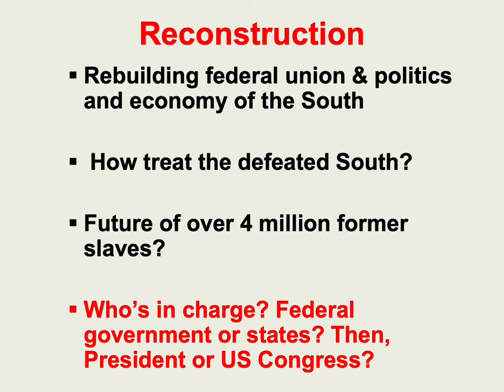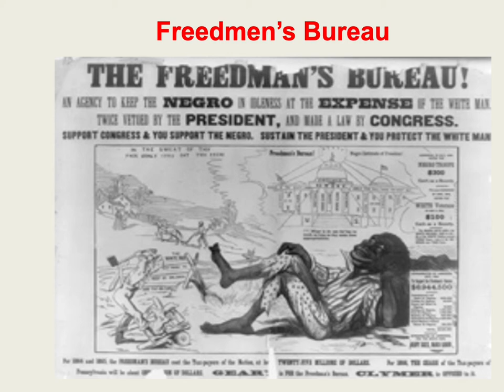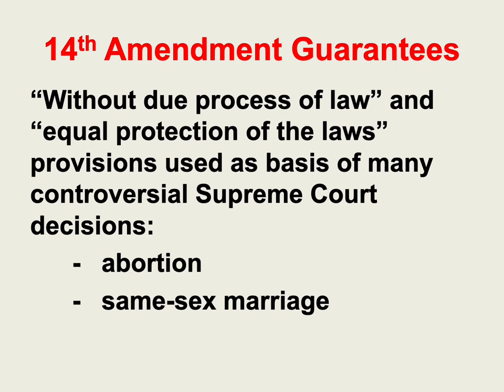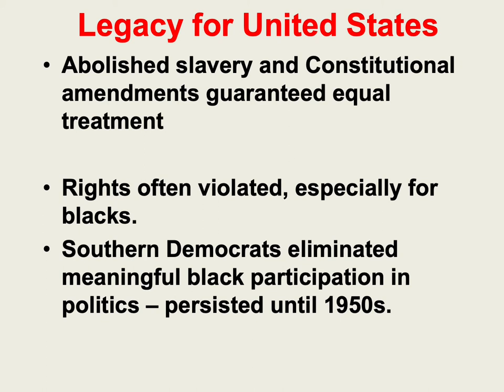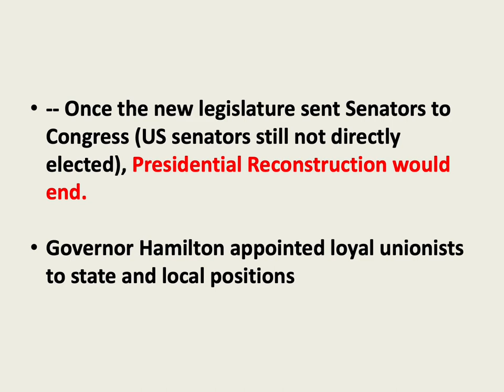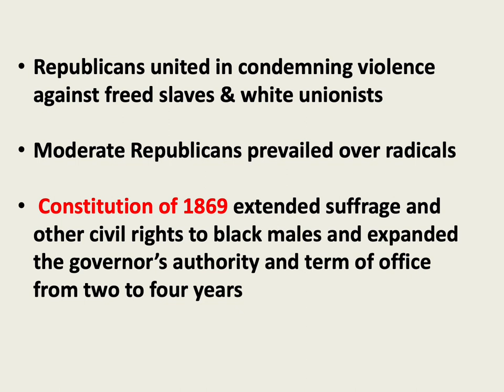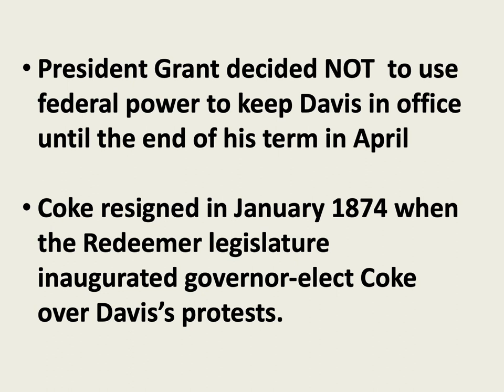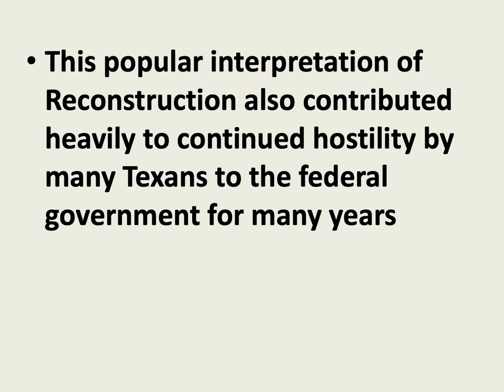Reconstruction, 1865- 1876